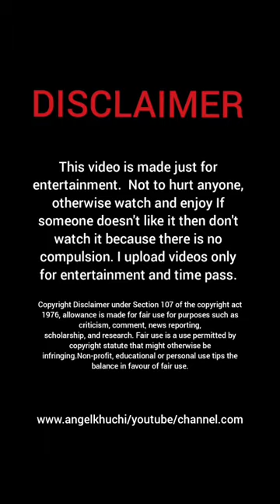Anamika Princes Instagram Video | Full Entertaining Video | Angel Khuchi YouTube Channel